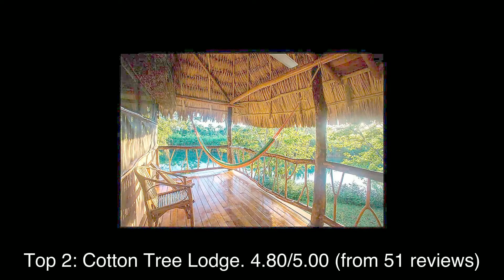Top rated Hotels in Puerto Barrios, Guatemala | 2020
Puerto Barrios (Spanish pronunciation: [ˈpweɾ.to ˈβa.rjos]) is a city in Guatemala, located within the Gulf of Honduras.

1: Tenamit Maya
2: Cotton Tree Lodge
3: Hotel Casa De Pueblo
4: Hotel Casa Escondida
5: Hotelito Perdido
6: Copal Tree Lodge, a Muy'Ono Resort
7: Amatique Bay Resort & Marina
8: Coral House Inn
9: Hotel Villa Caribe
10: Casa Nostra